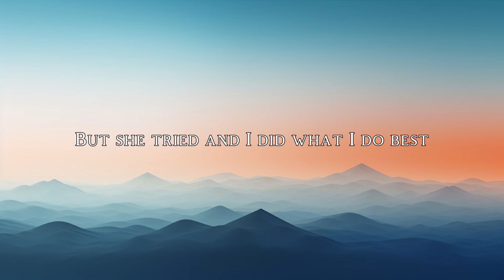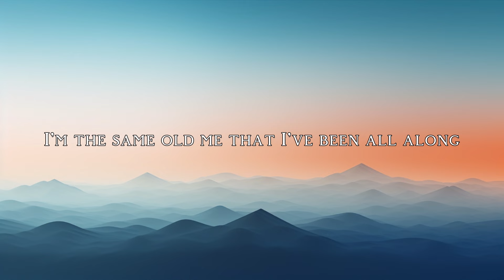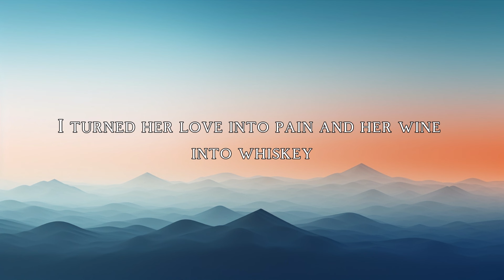Wine Into Whiskey - Tucker Wetmore (Lyric Video)